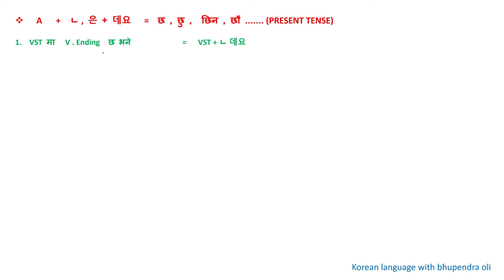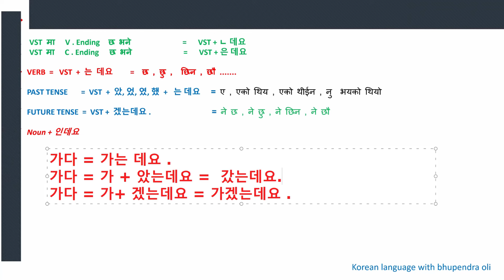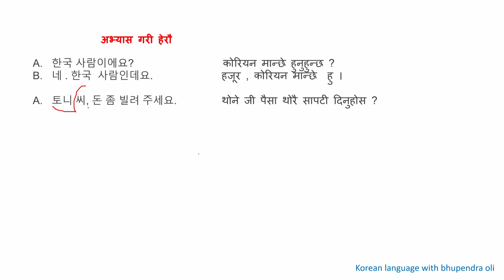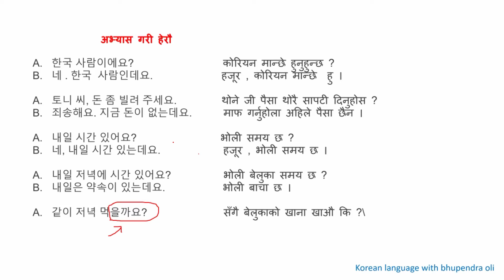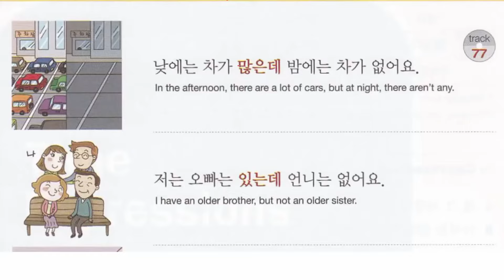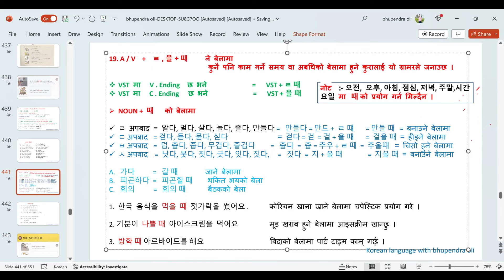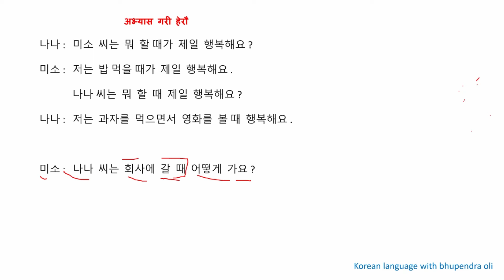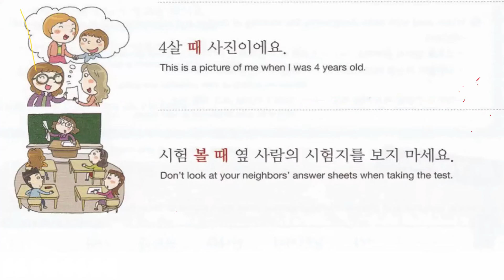Korean Language Basic Class in Nepali ! Day - 56 Grammer Vst+ㄹ,을 +때 / ㄴ,은 데요 by Bhupendra Oli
안녕하세요!
Welcome to Learn Korean, where I help you master the Korean language step by step. Whether you're a beginner or looking to polish your skills, my videos cover everything from basic phrases and grammar to advanced conversation tips

✨ What You’ll Learn:
*Step-by-step Korean language lessons: Grammar, vocabulary, and pronunciation
*Practical phrases for everyday conversations
*Cultural insights into Korean traditions, etiquette, and modern trends
*Learning tips and techniques to help you stay motivated and improve faster.

💜 Join our global community of Korean learners, and let’s achieve your language goals together!
Thanks.